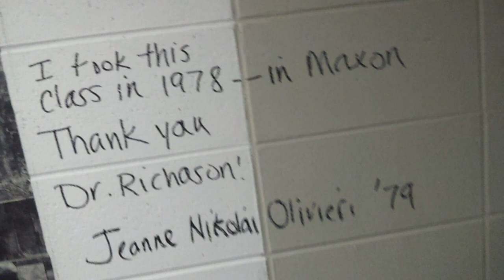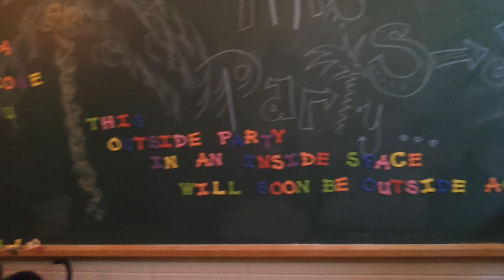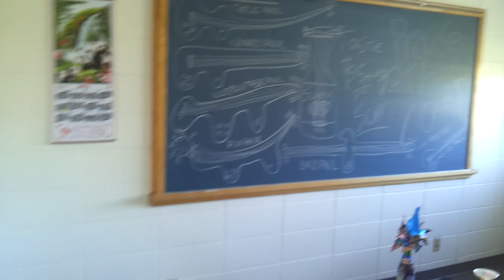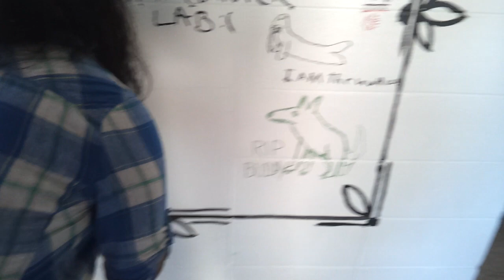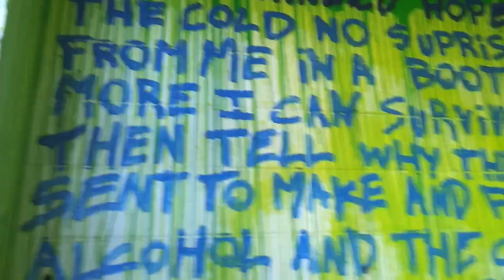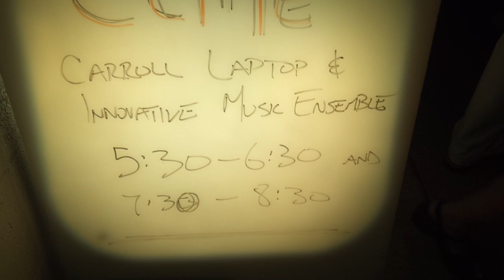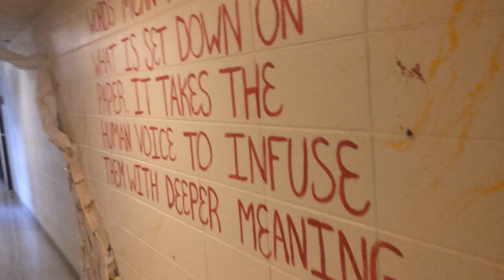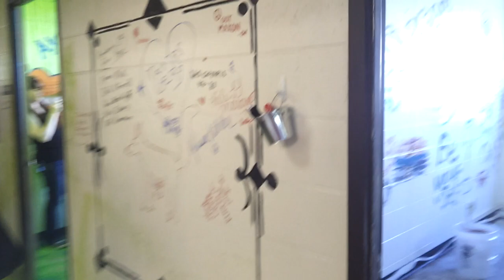Carroll University - Maxon Hall Catalyst - 5/30/2014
Carroll University (aka Carroll College) had an event for people to gather in the soon to be demolished Maxon Hall for an event for people to reminisce and to decorate the walls with their own art or random words.

At 4:32 – 6:57 the sound is muted because greedy WMG blocked the video due to some music being played in the background.

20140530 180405